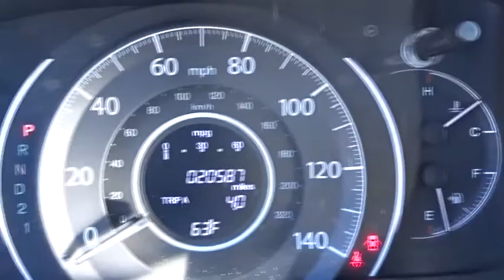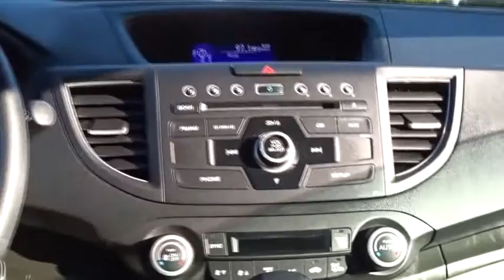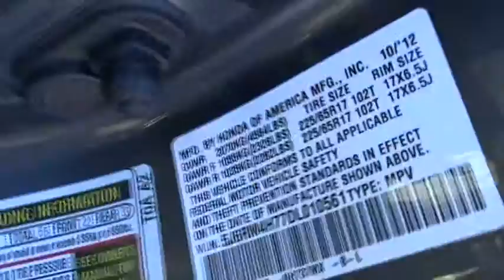2013 Honda CR-V White Plains, New Rochelle, Westchester, Scarsdale, Greenwich, NY U20313L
2013 Honda CR-V

**HONDA CERTIFIED*, **HEATED SEATS**, **LEATHER**, **SUNROOF**, **7YR 100K WARRANTY**, and 1 Owner Carfax Certified!. CR-V EX-L and AWD. **No Games**No Gimmick** The price you see is the price you pay at White Plains Honda. No other dealership will treat you like family the way we do here, we've got an excellent customer satisfaction rating.**FREE***: Maintenance Routine Oil Change For 12 months!* Want to save some money? Get the NEW look for the used price on this one owner vehicle. Previous owner purchased it brand new! It has only been gently used and has VERY low miles. They don't come much fresher than this! Honda Certified Pre-Owned means you not only get the reassurance of a 12mo/12,000 mile limited warranty, but also up to a 7yr/100k mile powertrain warranty, a 182-point inspection/reconditioning. Certified vehicles includes 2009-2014 Honda's with less than 80k miles. DUE TO OUR HIGH INVENTORY TURNOVER, IT MAY BE POSSIBLE THAT A LISTED VEHICLE MAY BE SOLD. IF SO, WE WILL PRESENT YOU WITH SIMILAR VEHICLES AT A SIMILAR PRICE.  To find the best value, we do the research before you do. We strive to provide you with the best value on every vehicle. Family operated since 1929, our success is due to being a highly customer centric dealership, attending to your every need. Maintenance. *Oil changes as recommended by manufacturer, must purchase vehicle at Internet price.